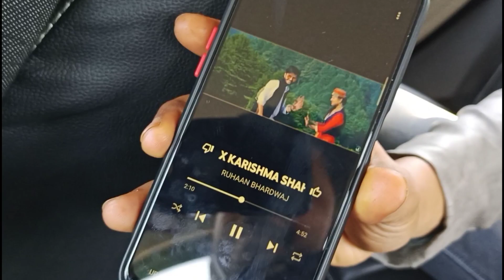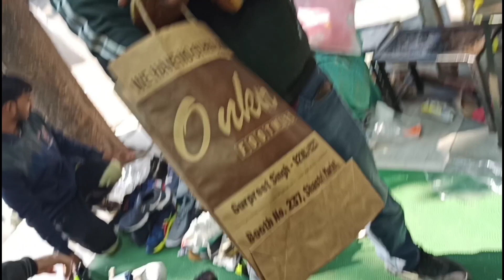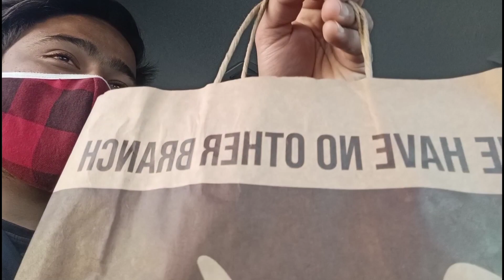Sunday Vlog🤩 || Chandigarh Cheapest Market || Vlog 10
Hi This is Manish Pandey

~About Chandigarh~
Chandigarh, the capital of the northern Indian states of Punjab and Haryana, was designed by the Swiss-French modernist architect, Le Corbusier. His buildings include the Capitol Complex with its High Court, Secretariat and Legislative Assembly, as well as the giant Open Hand Monument. The nearby Rock Garden is a park featuring sculptures made of stones, recycled ceramics and industrial relics.

~About Sector 22 Market Chandigarh~
Sector 22 Market has abundance of shopping as well as dining options. The market has a lot of local as well as branded shops, offering a great shopping experience. From clothing to home decor along with daily needs, one can lay their hands on everything here. After a tiring day of retail therapy, there are many options to unwind as well, from restaurants serving great food of various cuisines to lounges to have a drink or two. The market is particularly known for its ethnic Indian wear.

My Bike : TVS Apache RTR 160 4v BS6 2020 model
My Action camera : Sjcam Sj 6 legend
My Phone (Primary cemera) : Realme 6

Chota Pandey Vlogs
Be MaD Always 😁